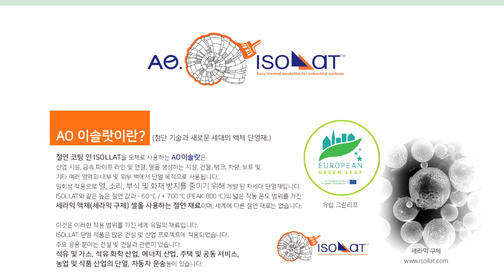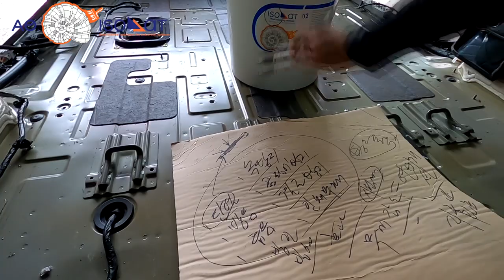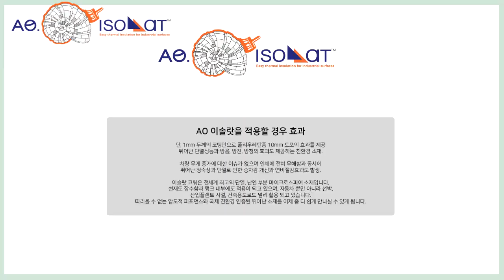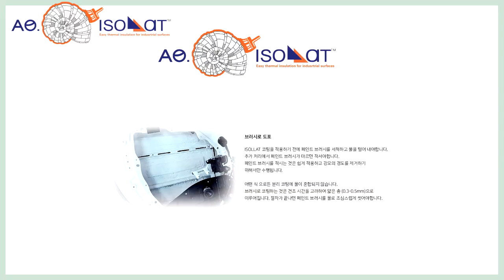4세대 신형 카니발 이것이"ㅂ ㅇ"이닷! 단열/방음/방진/방청/결노/세균/경량화 AO 이솔랏 방음 솔루션 공개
미니밴[MPV]전문기업 아트원(주)4세대 신형카니발에 적용되는 방음 SYSTEM
시대의 흐름에 맞춰 가볍고 효과있는 AO 이솔랏 방음 솔루션을 선보입니다.
그동안 카니발 부분별로 여러 형태의 방음이 이루어 졌지만 차체 경량화 시대에 걸맞는  새로운 방음 솔루션 세계적으로 유명한 "이솔랏"제품을 이용하여
신형 카니발에 적용 시켜 봅니다.
이미 여러 인증및 시공이 선행된바 효과에 대한 검증은 앞으로 지속적으로
올려드릴것을 약속 드립니다.
현재 차채 부분별 가격 책정중 이며 풀 방음시 가격은 아래 링크에 제시됩니다.
덕분에 오늘자로 구독자 3000명 돌파 했습니다.
모두 시청자 여러분들의 덕분 입니다.
카니발 관련 더욱 진실된 정보를 끝까지 올려 보겠습니다.
감사 합니다.